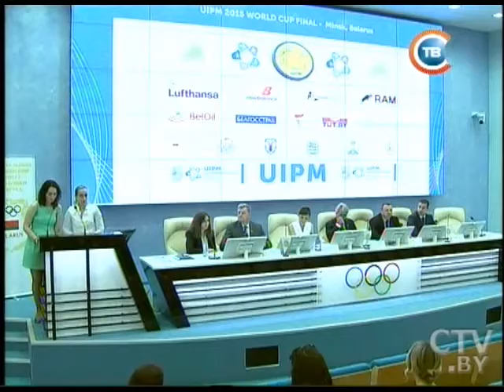Пресс-конференция, посвященная финалу Кубка мира по современному пятиборью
В НОК Беларуси прошла пресс-конференция, посвященная финалу Кубка мира по современному пятиборью